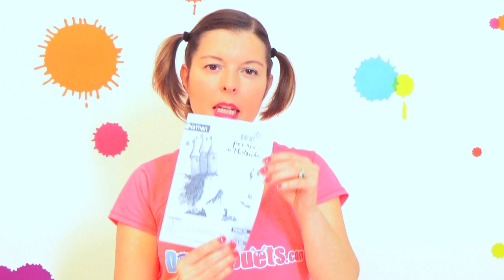(JEU) Le Prince du Motordu - Nathan - Démo Jouets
Le jeu du Prince de Motordu de Nathan, retrouvez notre test en démo vidéo

Description Le jeu du Prince de Motordu :
Le jeu du prince de Motordu

Vous connaissez déjà le Prince de Motordu, mais connaissez-vous le jeu du prince du Motordu ? Non ? Et bien c'est un jeu de plateau, inspiré des histoires de votre héros, spécialement créé pour s’amuser avec les mots et découvrir l’univers du Prince de Motordu.

Comment joue-t-on au jeu du prince de Motordu ? C'est simple, l’enfant lance le dé rond sur le toit du château… Le dé tombe dans le trou avant de ressortir par l'une des quatre portes :

    Porte orange… C’est le jeu des initiales : l’enfant doit trouver quelque chose qui vole et qui commence par F…
    Porte bleue… C’est le jeu des syllabes : il faut trouver un nom d’animal qui contient « CHA » ou « CA »…
    Porte rose… c’est le jeu des rimes !
    Porte verte… le jeu des mots !

Chaque défi relevé dans le temps imparti permet de remporter des cartes Lisse Poires…

Que trouve-t-on dans la boîte du jeu du prince de Motordu ? :

    1 plateau de jeu (26 x 26 cm)
    1 château à monter et son support en plastique
    Des cartes
    1 pion
    1 dé rond Avec Démo Jouets, découvrez les tests et les démos vidéo des jeux et des jouets :

_ de Héros : Spiderman, Superman, Batman, Scooby-doo, Violetta, Flash Mc Queen,
_ de Marques : Lego, Playmobil, Barbie, Brio, LeapFrog, Vtech, Mattel, Nathan, Famosa, Smartmax, Worlds Apart, Ravensburger, Goliath
_ de Figurines : Pinypon, Vip Pets, Spiderman, Superman, Batman, Scooby-doo, Invizimals,
_ de Poupées : Nancy,
_ de Peluche : Mon Ami Scout
_ de Jeux : Super Sand Classic, Monopoly Cars, Chrono Bomb, Tut Tut Animo, Mon lecteur Leap, Mappemonde,

Nos autres tests en démos vidéo de jeux et jouets pour garçons et filles:

Pour retrouvez tous nos avis et nos tests en démos vidéo, visitez Démo Jouets